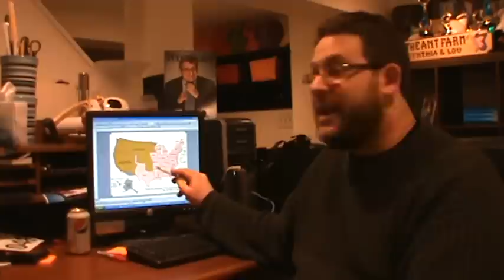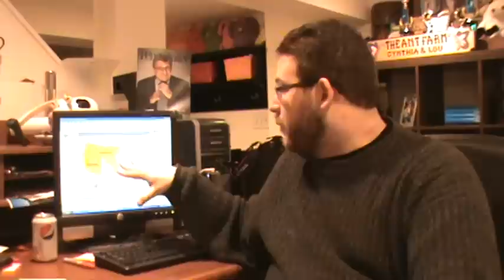Block VIII Lecture 1 Compromise of 1850